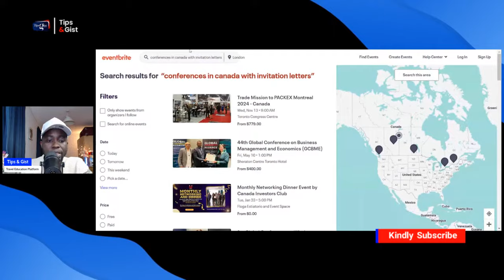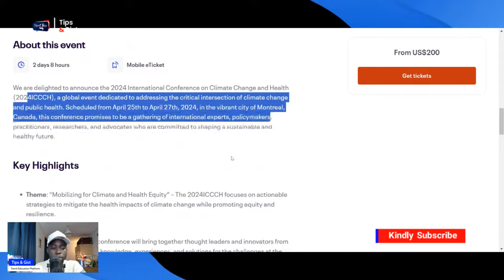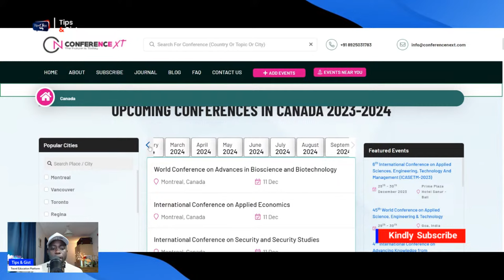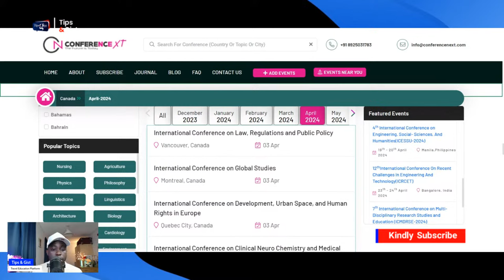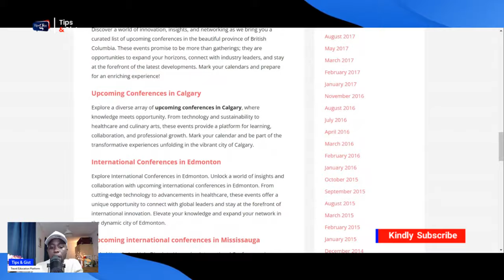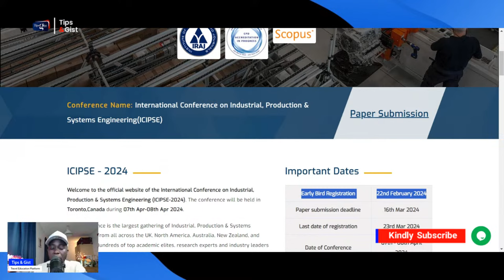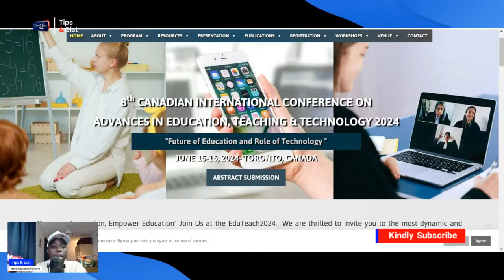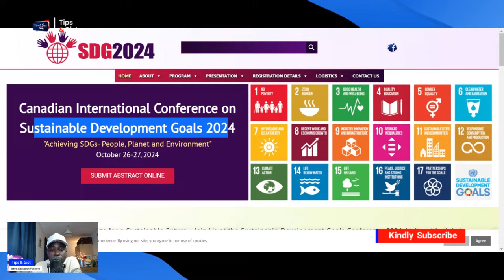WEBSITES TO BOOK CANADA CONFERENCES | 2024 EVENTS